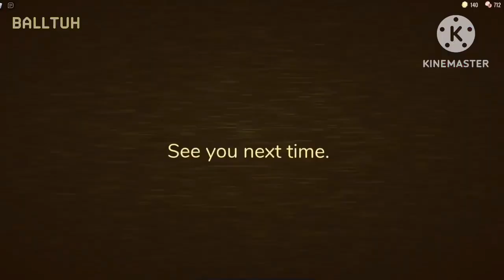Robbie Rotten Hides Doors Jumpscares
A random meme I made with Robbie